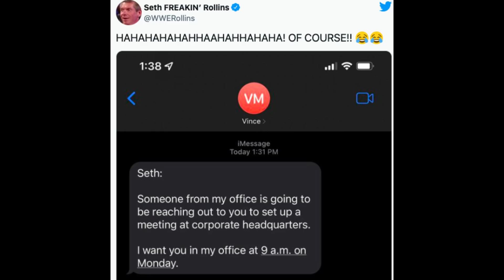Roman Reigns NEW Double Title Name Revealed & Seth Rollins Meets WWE Chairman 2022 ?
Watch the video to know about SETH ROLLINS ROMAN REIGNS & MORE WWE Updates.